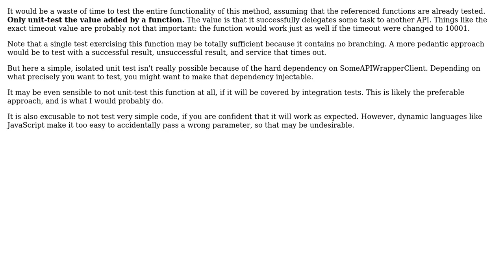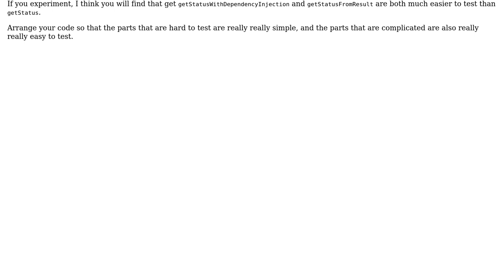How to write unit tests a method with a result that is highly based on another method?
Software Engineering: How to write unit tests a method with a result that is highly based on another method?

With thanks & praise to God, and with thanks to the many people who have made this project possible! | Content (except music & images) licensed under CC BY-SA | Music | Images & others | With thanks to user VoiceOfUnreason user faressoft user amon and the Stack Exchange Network Trademarks are property of their respective owners. You are responsible for your own actions.